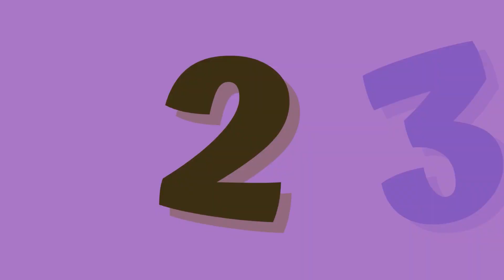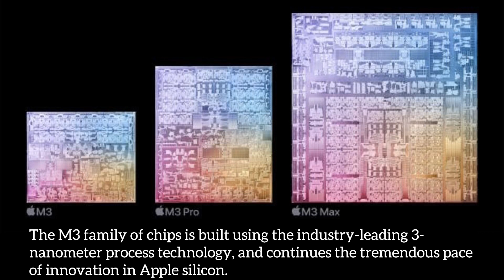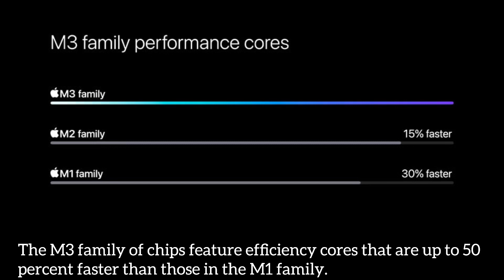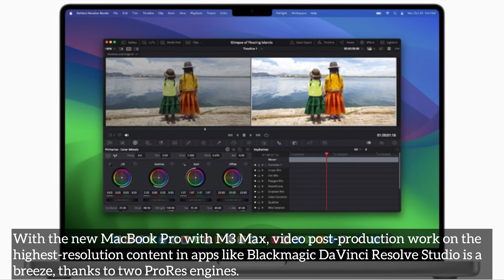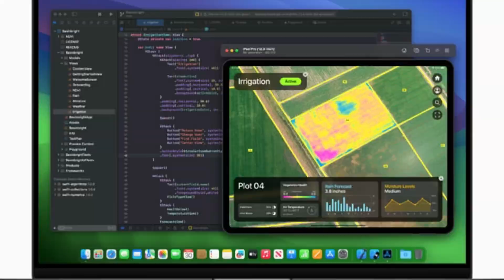Apple Unveils New MacBook Pro & iMac Featuring M3 Family Of Chips At Apple's Scary Fast Event 2023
Welcome to Curious Corner on YouTube! On our channel, we delve into the fascinating world of technology, exploring the latest innovations and uncovering their potential. In our most recent video, we bring you exciting news as Apple unveils the new MacBook Pro, showcasing the incredible power of the M3 family of chips. Join us as we dive into the details, taking a closer look at how these cutting-edge processors elevate the world's best pro laptop to even greater heights. Get ready to satisfy your curiosity and stay informed about the advancements that shape our digital future.

Related Content:

Apple M3 MacBook Pro - Trick or Treat?

6 MONTHS Underwater...

When Apple Says "Shot on iPhone": It's $20,000 Worth Extra Gear

NEW M2 iPad Pro 12.9" Space Gray✨aesthetic unboxing apple pencil | accessories Genshin Impact

Building a $100,000 PC for Minecraft

I bought the TINIEST Tech on the Internet.

Thank you so much for tuning in to my channel! Your support means the world to me. Your engagement truly helps my channel grow.